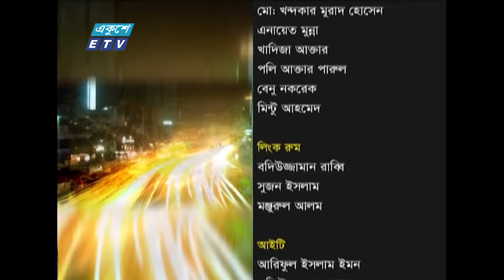Ekusher Raat || একুশের রাত || কোন পথে বাংলাদেশ ক্রিকেট ? || 08 September 2022 || ETV Talk Show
আলোচক:
শামীম আশরাফ চৌধুরী
আন্তর্জাতিক ধারাভাষ্যকার ও ক্রিকেট বিশ্লেষক

অঘোর মন্ডল
জ্যেষ্ঠ ক্রীড়া সাংবাদিক

স্থপতি মোবাশ্বের হোসেন
ক্রীড়া বিশ্লেষক

২০০০ সালের ১৪ই এপ্রিল এটি সম্প্রচার কার্যক্রম শুরু করে। টিভি চ্যানেলটির খবরে নতুনত্ব ও অভিনবত্ব থাকার কারণে দর্শকদের কাছে বিপুল জনপ্রিয়তা লাভ করে। দেশ বিদেশের সর্বশেষ খবর, নাটক, সিনেমা, ডকুমেন্টারিসহ নানা খবর ও বিনোদনমূলক অনুষ্ঠান প্রচারিত হয় একুশে টেলিভিশনে।